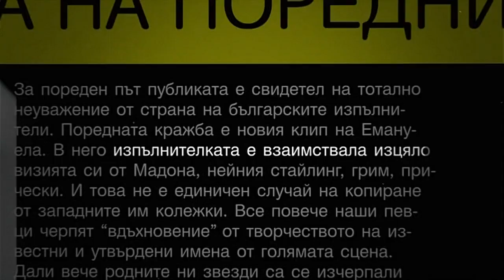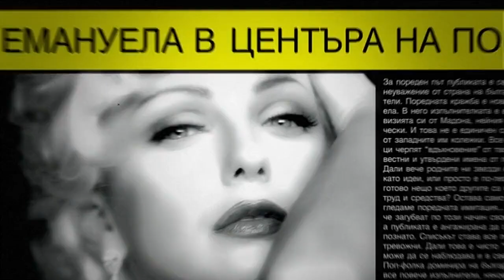Емануела Пак скандал HD